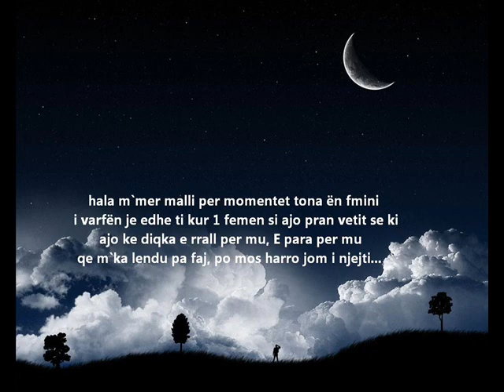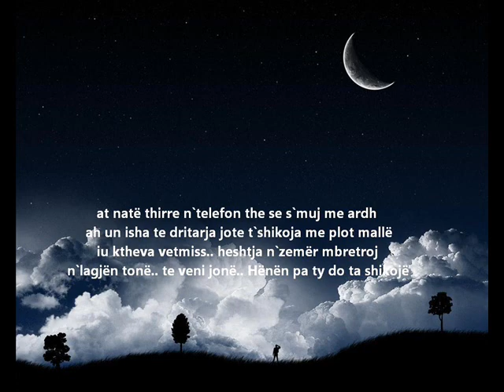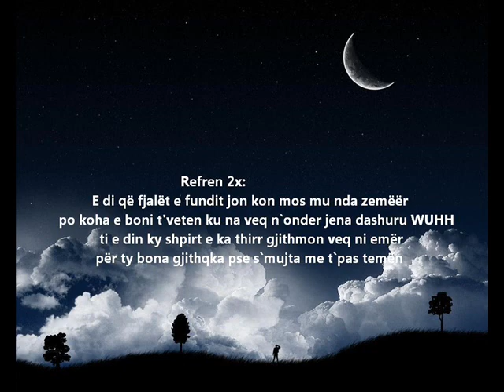Fisnik Ragipi - Hënën pa ty do ta shikojë (Official Audio Lyrics)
Muzika & Orkestrimi: ARIANIT RAGIPI
Teksti: FISNIK RAGIPI
Artist: FISNIK RAGIPI

HIGH TECH STUDIO 2012